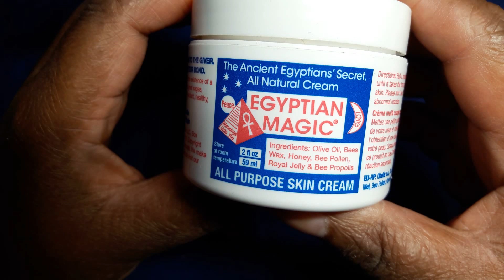My manicure routine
Hi. I had been wearing nail tips for just over two weeks, so after removing them, I gave myself a manicure.  My nails have been in poor condition, so I'm having a break from painting them.  I've been using the oil & skin cream for around a month, and my nails look in better condition after removing the tips.  Using the nail strengthener, oil & skin cream will be my daily routine from now on.